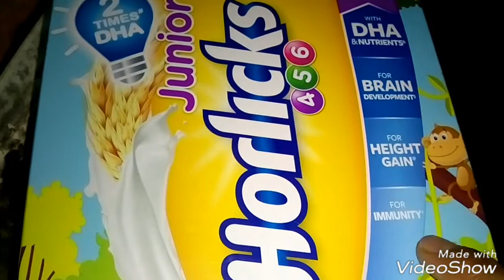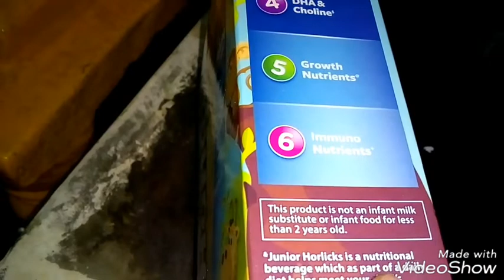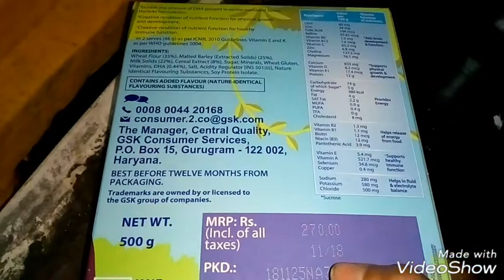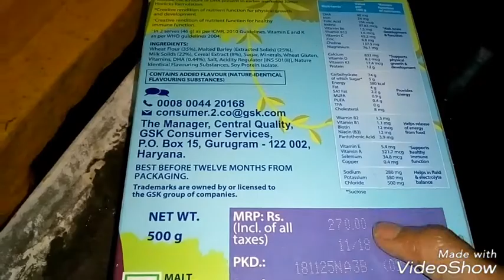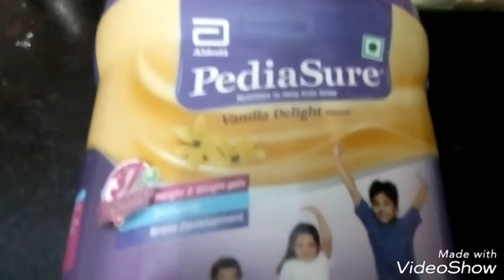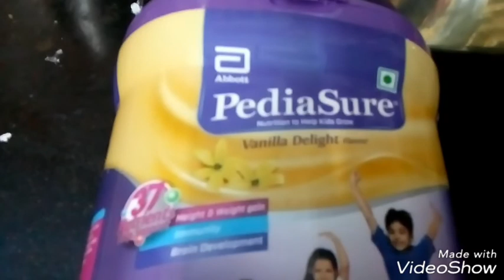Junior Horlick#Vs Pediasure#Which is good for kids